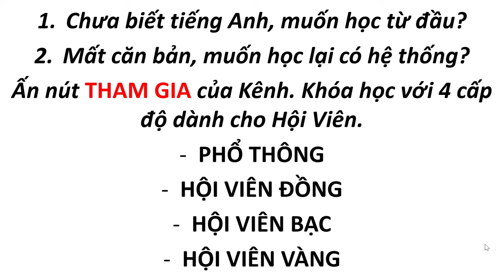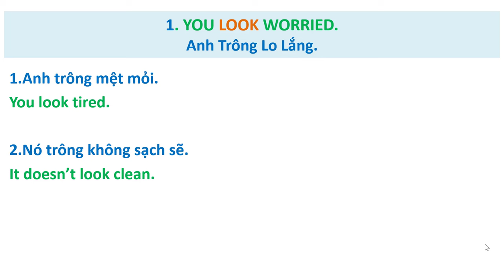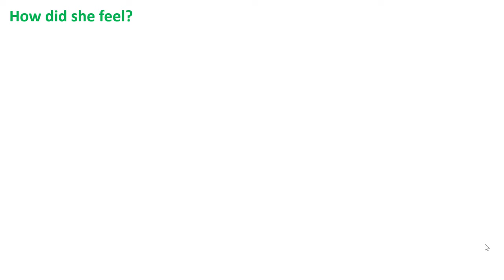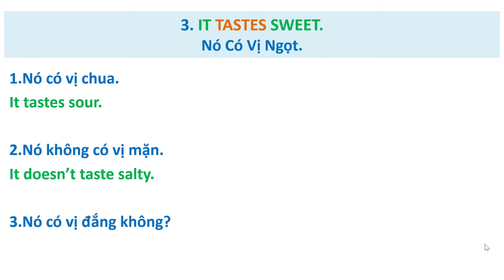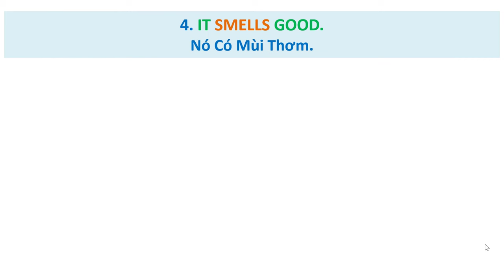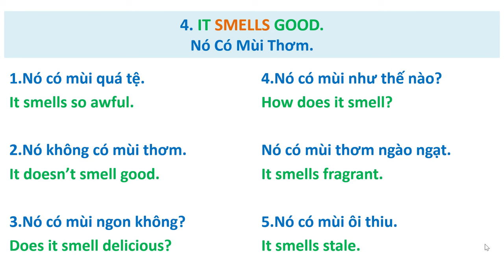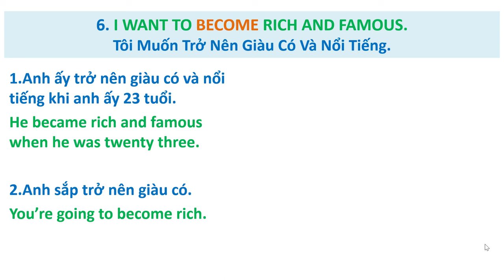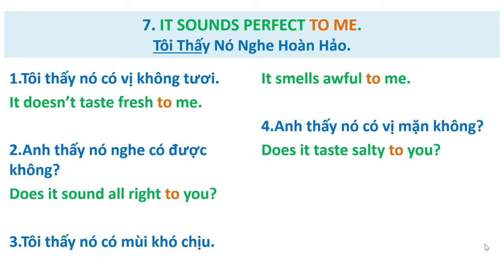30. Dịch Song Ngữ Việt-Anh ( Translate Vietnamese into English )